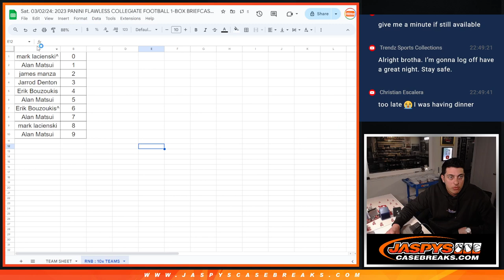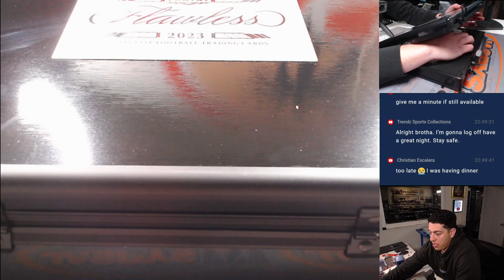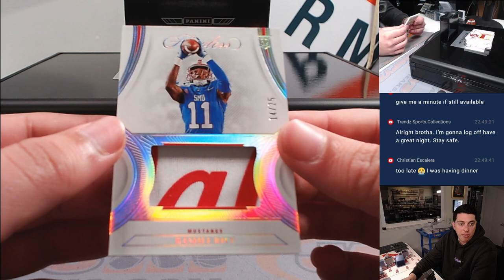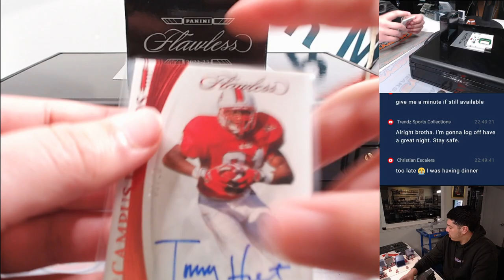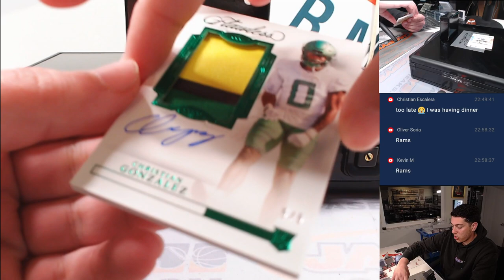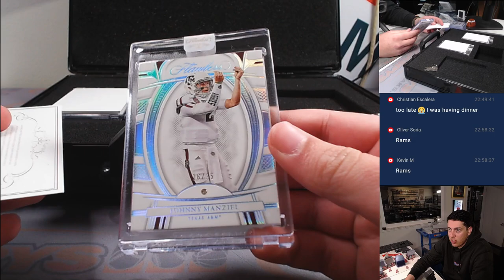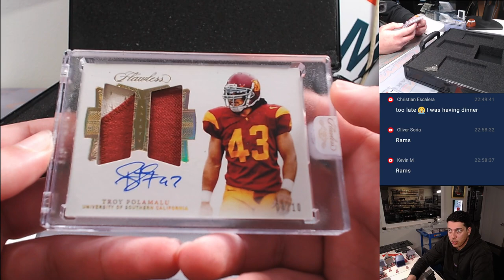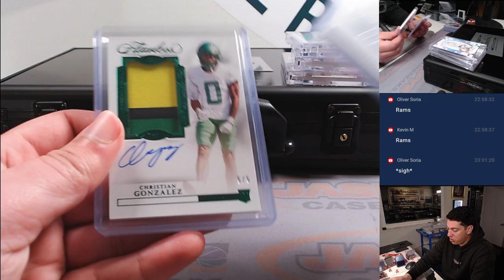2023 PANINI FLAWLESS COLLEGIATE FOOTBALL 1-BOX BRIEFCASE BREAK #1 *PYT*